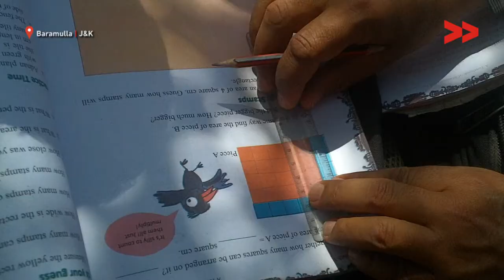Submerged School Forces Students to Study Under Open Sky | Aneesa Reports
Aneesa Hamid reports from Baramulla, Jammu & Kashmir for Video Volunteers
The primary school located Ghat-Gopalan Palhalan is submerged in water every year for 8 months as a canal is running through this area. The authorities have never taken initiative to redress this problem. The school is operated in a local persons courtyard. As per Rafiqa Begum, a local resident,"If it rains for day or two, the school gets submerged. Before constructing the school building we told authorities to raise the level of ground first, but they did not do so. Now school is often submerged. When it rains we have to shift the school belongings to rented room even in the middle of the night."
"School building has been constructed in 2010. Although the building is good, but it is good for nothing. We run the school in local persons courtyard that also becomes problematic when it rains," adds Mr. Mohammad Ismail, Teacher of the school.